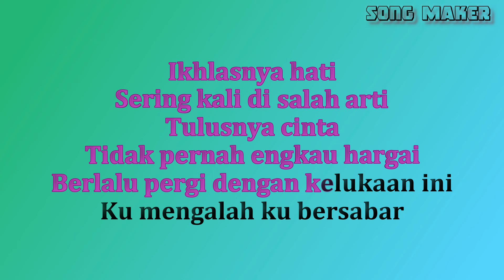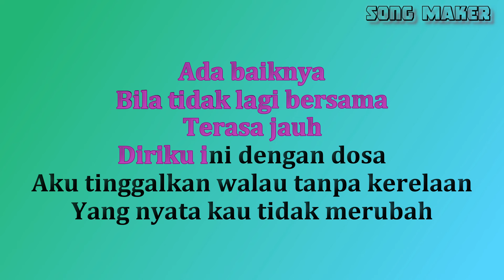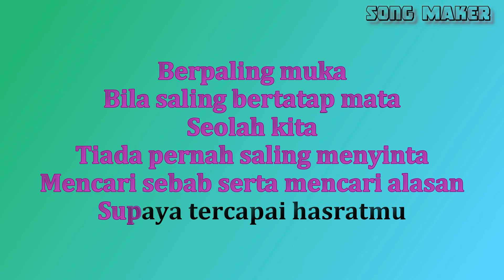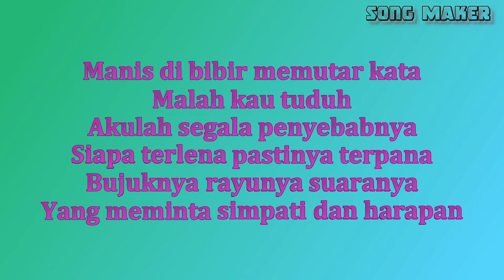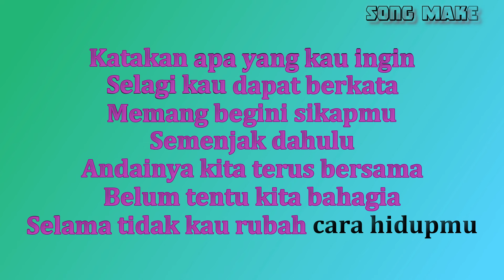Mencari alasan - Exist - Karaoke - Nada Wanita (HQ Audio)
Mencari alasan - Exist - Karaoke - Nada Cewek Rendah (HQ Audio)

Ikhlasnya hati sering kali disalah artiTulusnya cinta tidak pernah engkau hargaiBerlalu pergi dengan kelukaan iniKu mengalah ku bersabar

***Berpaling muka bila saling bertatap mataSeolah kita tiada pernah saling menyintaMencari sebab serta mencari alasanSupaya tercapai hasratmu
Manis di bibir memutar kataMalah kau tuduh akulah segala penyebabnyaSiapa terlena pastinya terpanaBujuknya rayunya suaranyaYang meminta simpati dan harapan
Engkau pastinya tersenyumDengan pengunduran dirikuTetapi bagi diriku suatu ketenangan
Andainya kita terus bersama
Belum tentu kita bahagiaSelama tidak kau ubah cara hidupmu

Ada baiknya bila tidak lagi bersamaTerasa jauh diriku ini dengan dosaAku tinggalkan walau tanpa kerelaanYang nyata kau tidak merubah

Katakan apa yang kau inginSelagi kau dapat berkataMemang begini sikapmuSemenjak dahuluAndainya kita terus bersamaBelum tentu kita bahagiaSelama tidak kau ubah cara hidupmu